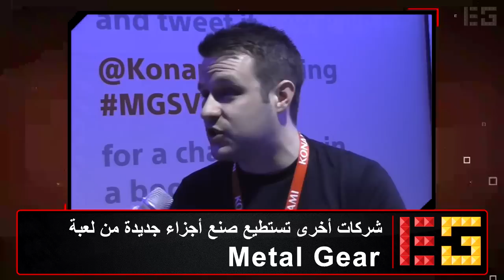أخبار الألعاب لهذا الأسبوع | 05.10.2015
تقديم:
دعيج حوتري - @Dewaniya_Squad

أحدث الالعاب بأسعار مميزة وتوصيل سريع

الفيسبوك - Facebook:
ExtravaGaming

المنتدى في جوجل بلس- "Google+ "Community & Form:
ExtravaGaming

يوتيوب - YouTube:
ExtravaGamingTV

الساوند كلاود "البودكاست الإذاعي" - "SoundCloud "Podcast:
ExtravaGaming

الآيتونز " البودكاست الإذاعي" - "iTunes "Podcast:
ExtravaGaming

قروب ستيم على الكمبيوتر - Steam Group:
ExtravaGaming

Favorite & Share